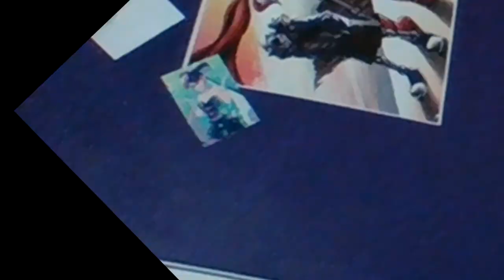Punk, on Kazoo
Ive ran out of ideas.